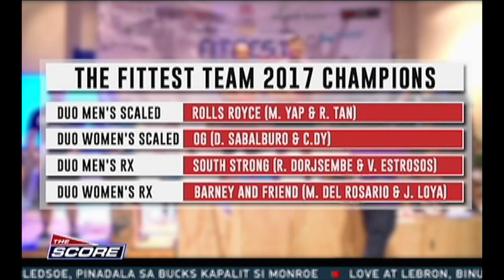The Score: Functional Workout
Athletes and fitness enthusiasts attended the functional fitness competition in Cavite. Featured in the tournament are the functional workouts or the exercises based on the things we do everyday.